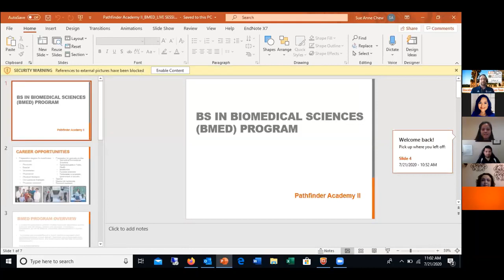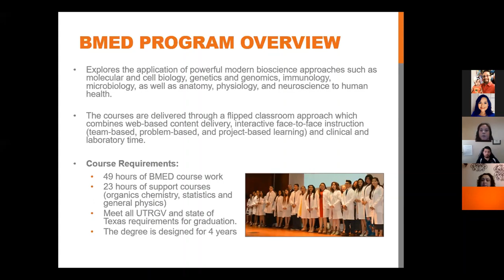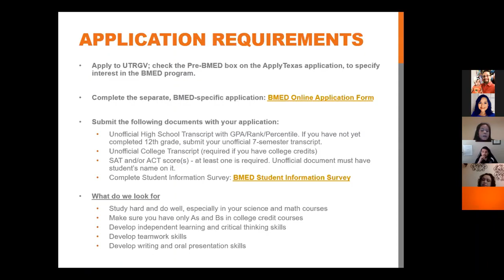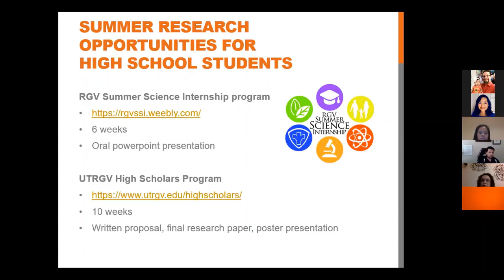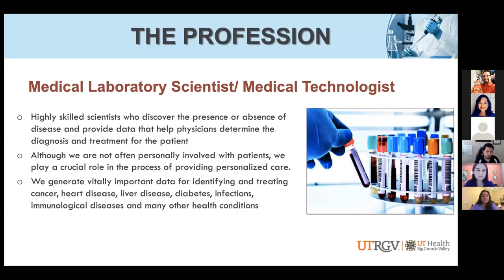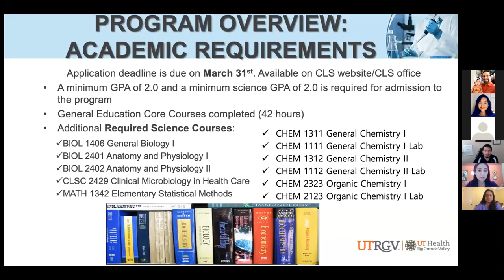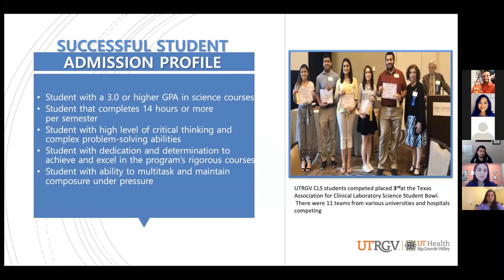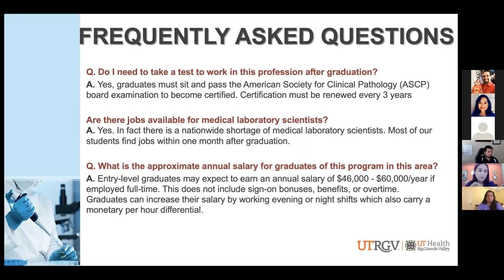UTRGV Pathfinders Academy 2020 Day: 1 Biomedical Sciences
This Session took place during the July 2020 Pathfinders Academy with UTRGV.